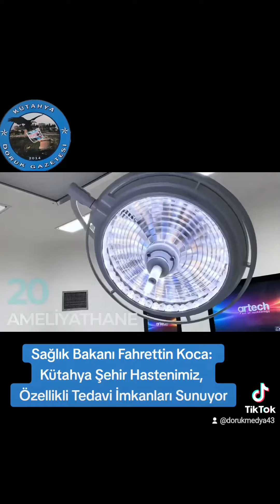Sağlık Bakanı Fahrettin Koca: Kütahya Şehir Hastenimiz, Özellikli Tedavi İmkanları Sunuyor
Sağlık Bakanı Dr. Fahrettin Koca: “Kütahya Şehir Hastanesi hasta kabulüne başladı. Hastanemizin 202 polikliniği, 20 ameliyathanesi bulunuyor. Toplam yatak sayısı 610. Kapalı alanı 182 Bin metrekare. Çok sayıda hizmeti tek çatı altında toplayan Şehir Hastanemiz, bazı özellikli tedavi imkanlarını da sunuyor. Kütahya’mıza hayırlı olsun.” Dedi.